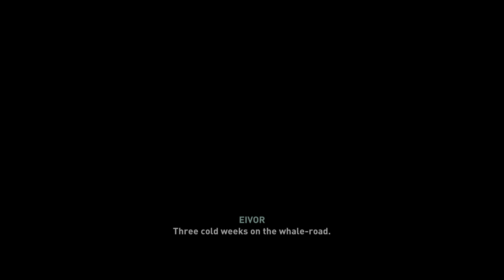Assassin's Creed® Valhalla PS5 Playthrough Part 26 - Vinland